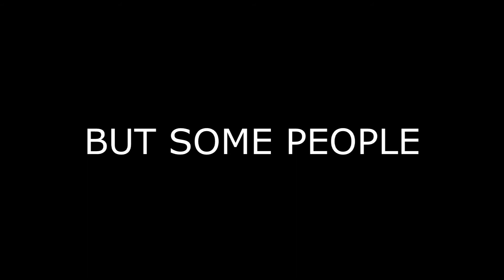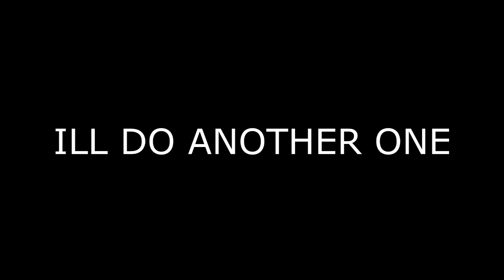I'M SORRY... Please Watch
I'm sorry. I apologize for what happened. I actually didn't know that some people name didn't appear. Please forgive me. I am not a faker. I tried my best although. the winner video was not made by me, it was made by my friend. I will try doing another one and this TIME I WILL SHOW THE PROOF.